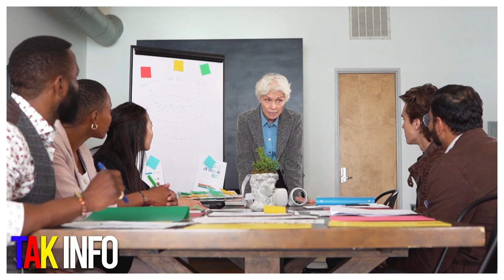Dosye Met Dorval la lage tout asasen yo nan pwoblem..Boulos pat panse si se konsa faz la tap chavire